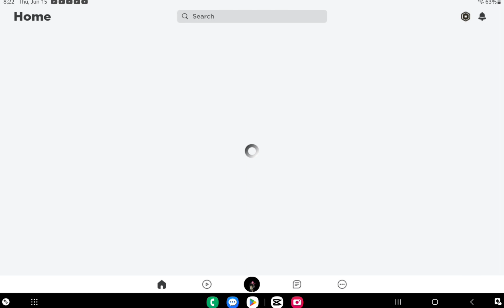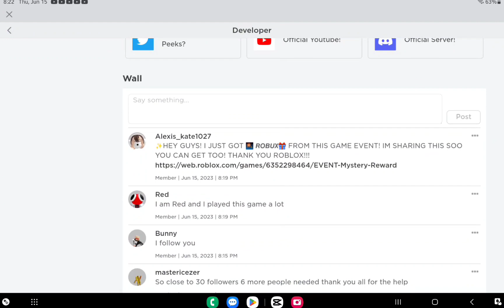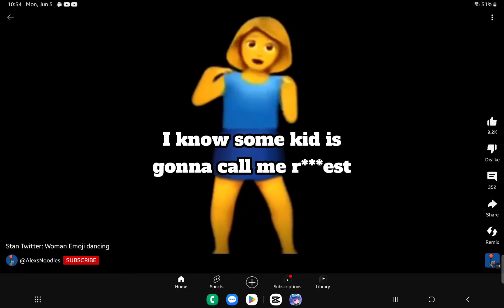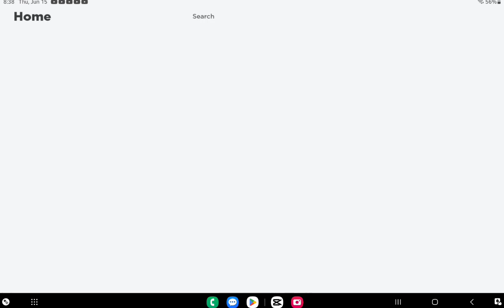roblox color or 🪦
Today I'm playing roblox color or 🪦 where you collect paint brushes and hide from a distorted stickman trying to 🪦 you hide on the color you have in your paint can to hide from the distorted stickman to survive and collect new colors to hide can you survive well let's see